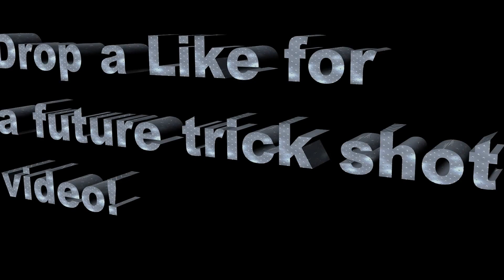Half Court Shot Challenge featuring RBT! Who Will WIN?